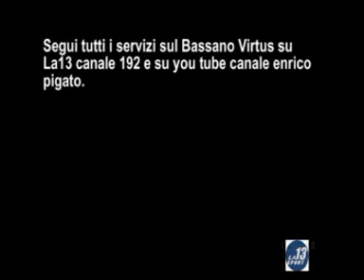IntervisteBassano04-01-13 rastelli e stevanin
Intervista a Mister Rastelli alla vigilia della sfida interna con Santarcangelo e a Filippo Stevanin gioiellino 18enne vera rivelazione del campionato.